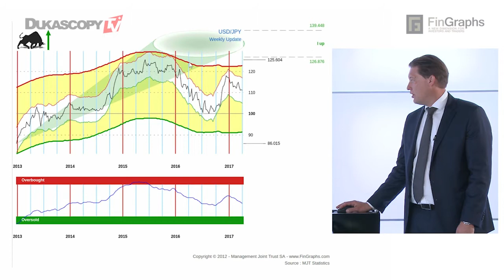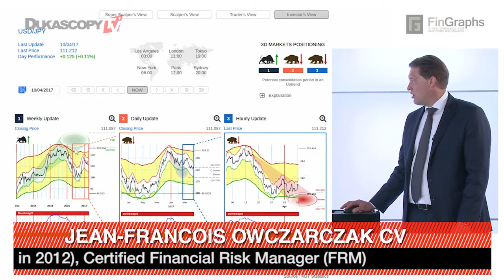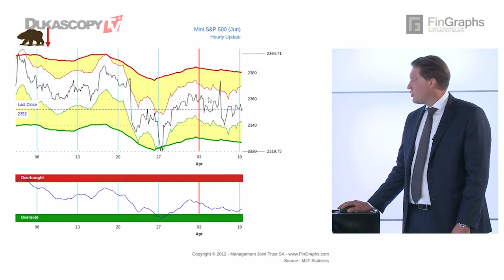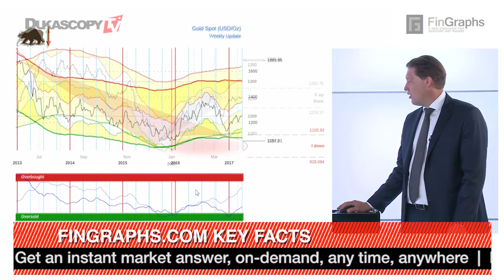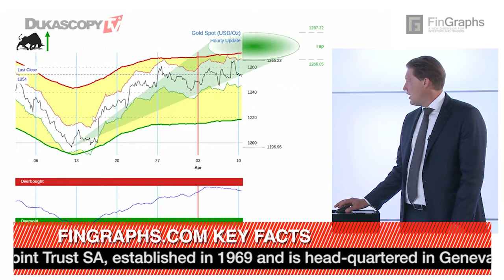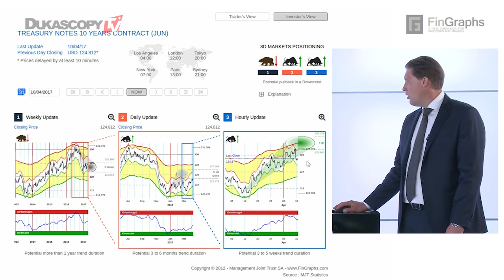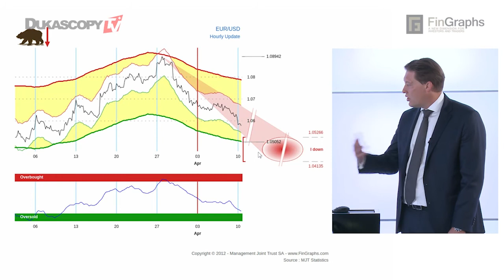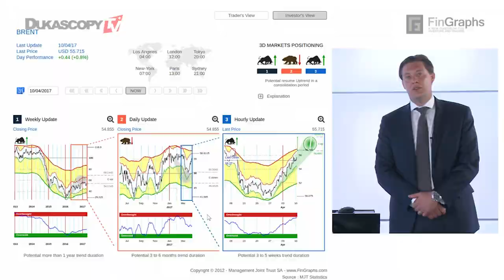Risikoaktiva auf dem Vormarsch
Nach der Erholung am Ende März haben die Risikoaktiva die Unterstützung getestet. Öl und der EUR / USD ziehen wieder an. Gold und US T-Bonds testen die Höchstwerte der Korrektur, während der USD / JPY auf Unterstützung gestoßen ist, dürfte aber ansteigen. Jean-Francois Owczarczak, Direktor, Management Joint Trust und FinGraphs.com.